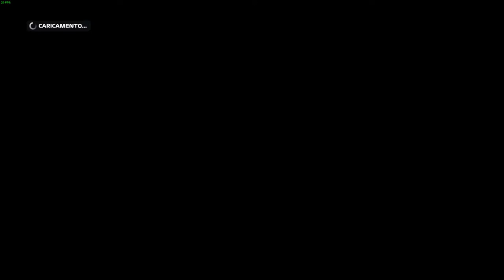FINALMENTE LA CARRIERA VERA E PROPRIA ! - F1 2019 - EP.1 CARRIERA - INIZIO SU F2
Dopo una stagione intera in F2 finalmente inizia la nostra carriera vera e propria! Non solo ci siamo goduti alla grande la Formula 2 disputando una stagione intera, ma nel frattempo è uscita anche la patch 1.05 che ha aggiornato le prestazioni delle macchine alla stagione 2019, mentre chi invece ha iniziato la carriera al day one non ha fatto altro che correre la stagione 2018, dato che le prestazioni dei vari team erano inizialmente praticamente identiche alla scorsa stagione. In questo primo episodio iniziamo quindi la Carriera vera e propria andando a completare i primi due scenari della stagione di F2